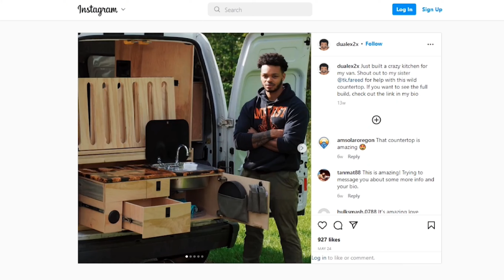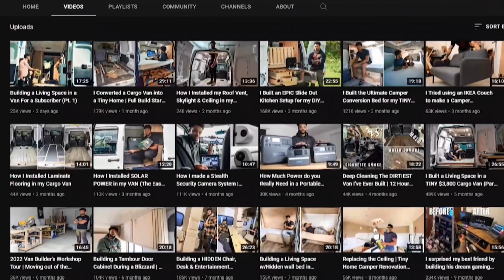DualEx - Youngest Entrepreneur | Truck camper Adventure | Solar Shower | Latest Episode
DualEx - Who is He | Truck camper Adventure | Solar Shower | Latest Episode

dualex adventures
dualex truck camper
dualex builds
dualex rv
dualex camper
dualex solar
dualex shower

Today we are going to talk about a content creator who is slowly becoming a household name in the world of building.

Chill RnB music and great content about living in a van and van conversion. Does that ring a bell?
Yup, that's Dualex.
It seems like he is a designer by birth and it runs in the family.

Originally, named Alpha Flex, Dualex is a channel owned by Sharrieff Fareed and he is constantly building stuff and filming them as tutorial videos for us to see. From building a convertible bed from an existing IKEA couch to basically anything he can think of. He makes engaging content that is educational and informational. With tutorial videos, he has some of the best Intel on all of his projects and when I said it runs in the family with that I meant her sister is great at designing too. In a recent Instagram post, he showcased a beautiful kitchen table designed and built by his sister.

He has successfully become a social media influencer, online entrepreneur, and some of the most hard working people I have ever seen. I am sure that a lot of people look up to him from his bodybuilding days to his life as a social media influencer and a digital media content creator.
He is best known for his crafting and camping videos. He is an inspiration to many young souls out there and the affordability Car Camping Overnight Challenge
Apart from YouTube he does a lot of other things he is a full time online entrepreneur and he runs a couple of websites and he is also a writer and does affiliate marketing and his channel also touches on those topics so if you're interested we are going to leave a link in the description box to their channel.

And here is a pro tip from Sharrieff, if you're planning to camp in a van don't look for solitary places instead try something that is busier or with people around. Sharrieff says that Walmart parking lots are the safest place. There are lights and it is a safe spot for parking overnight there are websites that tell you about the places at Walmart that are available for overnight parking. And then to fix the problem where the lights in the van are on and it is visible from outside all he did was add cardboard covered with black fabric on one side to block as visual.